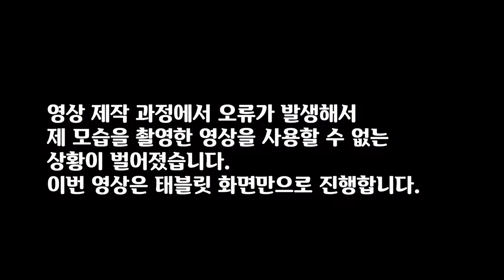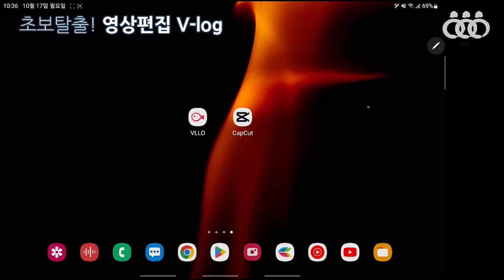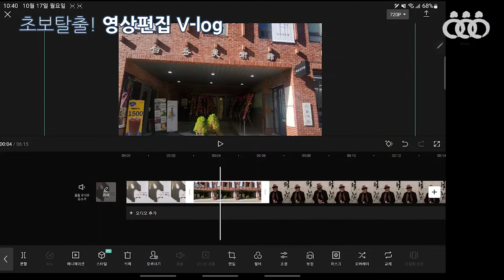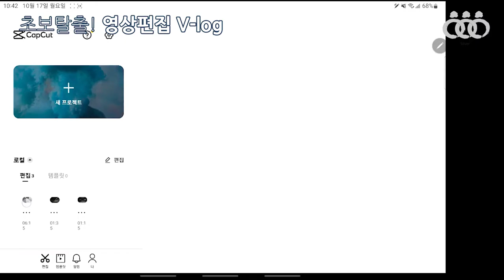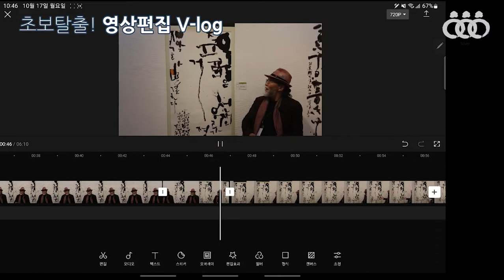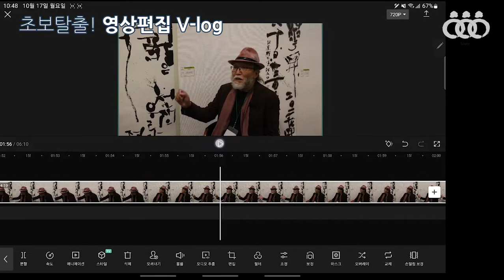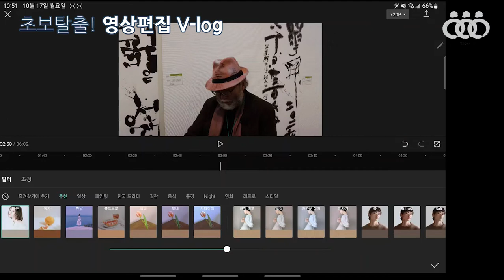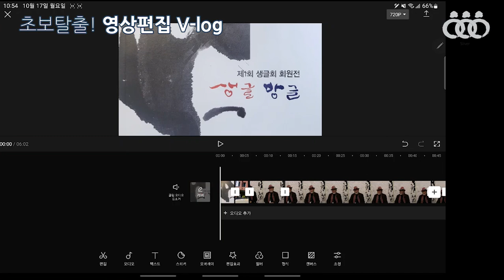초보탈출 영상편집 v-log 11회차 1교시 - 인천서구문화대학 메타버스 강의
11회차 강의 영상입니다.
이 영상은 스마트폰 영상편집 앱 CAPCUT 사용법 안내입니다.

2021년 출간된 전자책 3종입니다.